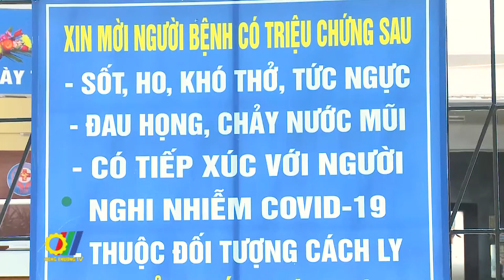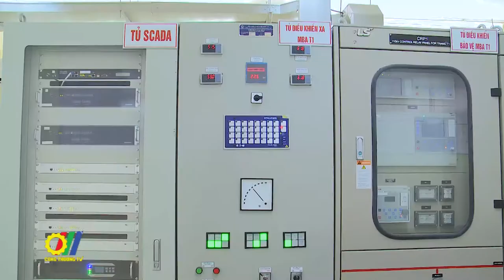Hoàn thành các công trình DTXD giữa đại dịch Covid: EVNNPC vượt khó với 3 tại chỗ và ứng dụng CNTT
Xác định dịch Covid-19 sẽ còn diễn biến phức tạp và kéo dài, EVNNPC đang tìm cách thích nghi với điều kiện bình thường mới để vừa sống chung an toàn với dịch bệnh, vừa đảm bảo hoàn thành nhiệm vụ cấp điện an toàn, ổn định cho sản xuất kinh doanh và sinh hoạt của người dân, đồng thời đẩy nhanh tiến độ thi công và hoàn thành các dự án đầu tư xây dựng...